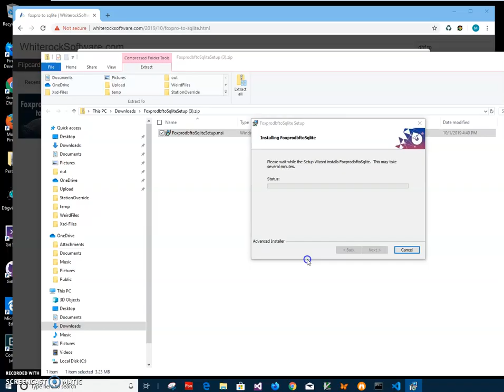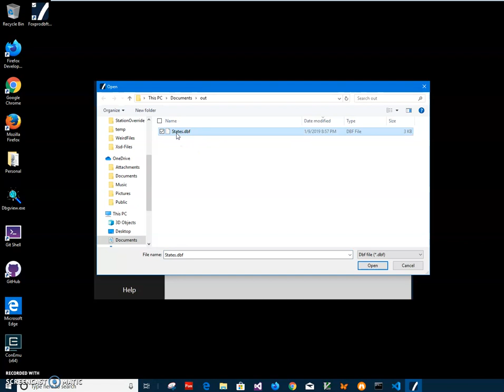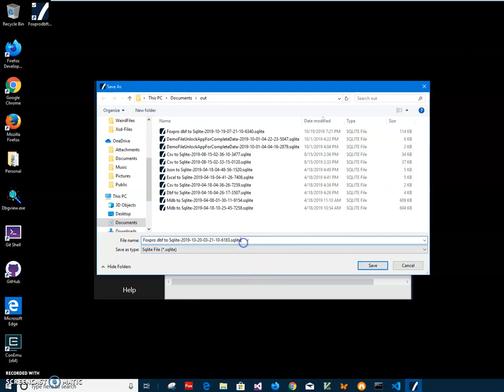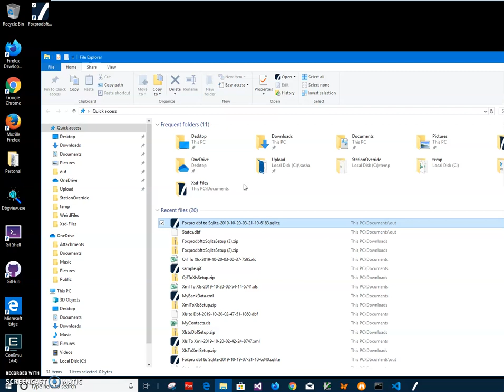Foxpro dbf to Sqlite